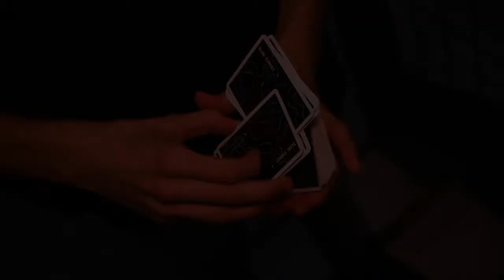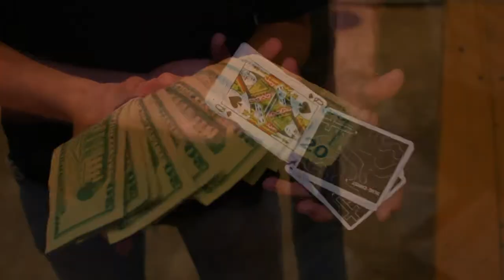Slug Death - Jorge Sanders / Supho LaVoisin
Me and Supho filmed this video a just over a year ago; I initially thought we didn't have enough footage so I gave up on the project. I returned to this video last night, looked through all the footage, and found that I could fix the length and pacing issues that initially caused me to give up. I think Jorge is gnarly as hell and believe that this video reflects that. I hope you enjoy it my dudes.
Performed by Jorge Sanders/Supho LaVoisin
Edited by Linus Schmidt